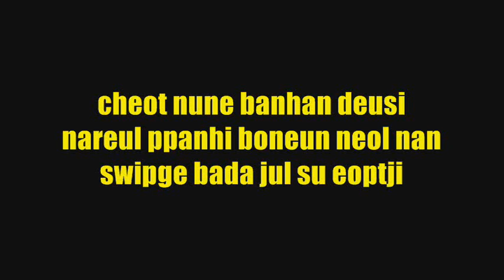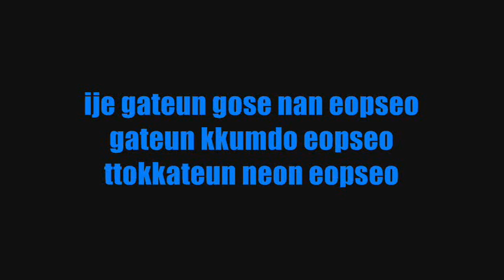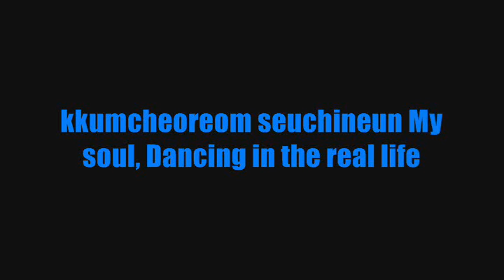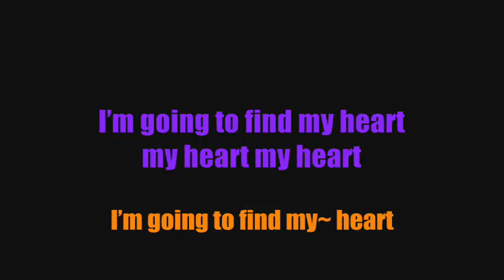SNSD - Catch Me If You Can LYRICS (Colour Coded)